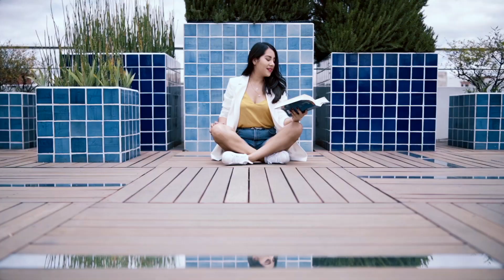MODELO PERMA o teoría del bienestar de Martin Seligman (La fórmula de la felicidad)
El modelo perma o teoría del bienestar es esencialmente una teoría de elección no forzada, se trata de una descripción de lo que las personas eligen libremente para incrementar su bienestar. Este modelo recoge las bases y los indicadores del bienestar, para conseguir sentirse bien, estar positivos y mantener esa actitud y sensación el mayor tiempo posible del día a día y de la vida.

Es la "receta" para la felicidad y lo comparto contigo porque la conciencia es la base de la acción encausada!

Déjame saber qué piensas, cómo está cada uno de estos aspectos de tu vida.